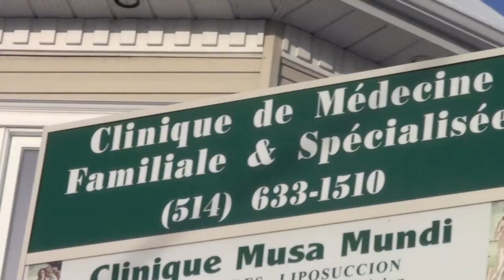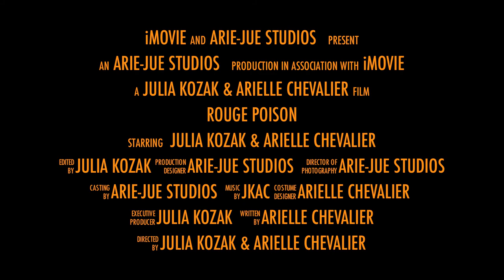Rouge Poison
Michèle Marineau, Rouge Poison, Morts Subites, Enquête, meurtre, mystère